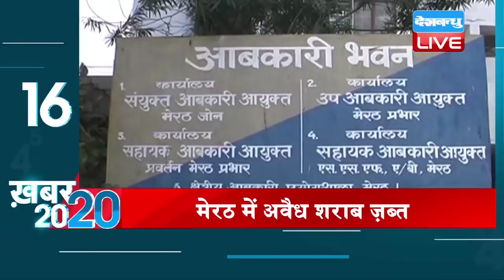ख़बर20_20 | देखें अबतक की ख़बरें एकसाथ | Today_Latest_News | 20 JAN 2018